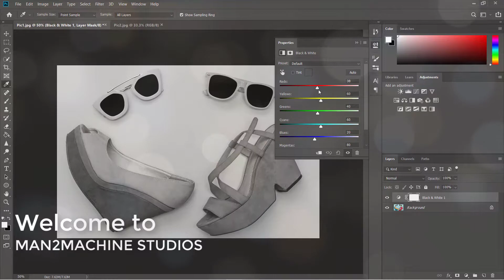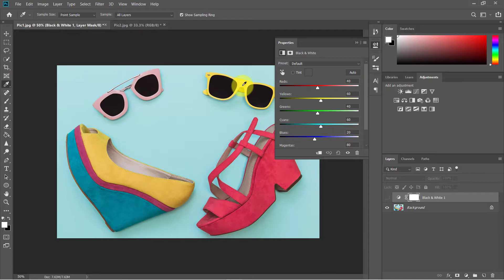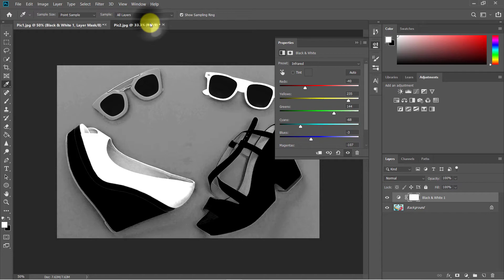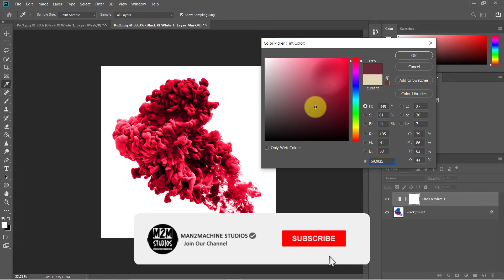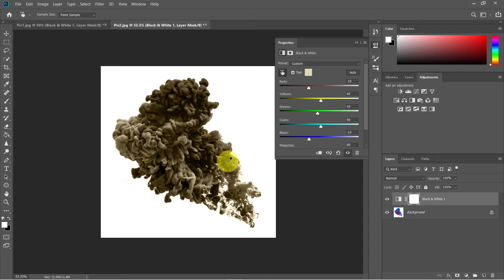black and white photo editing | photoshop black and white effect | photoshop tutorial in tamil :)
Hello Guys,

I believe this video would help you guys to get better knowledge on black and white in Photoshop.If you really like this video make sure you have subscribed my channel and hit the bell icon for more interesting video like this.And if you really like to help me to grow our channel share this video to our channel and make them to subscribe our channel.Really thanks for watching our videos.If you have any suggestion or comments about our video please leave it in comment box I will check and reply asap.

Let us grow together Love learning and sharing knowledge :)...

Thanks
Prasanna